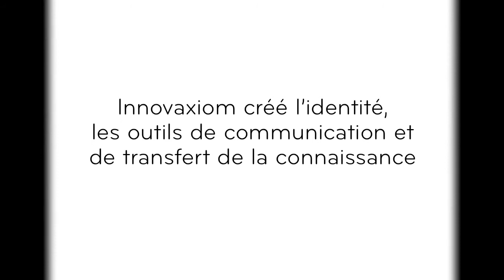POURQUOI LE CIEL DE GRECS SE MEUT-IL CIRCULAIREMENT ?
THÉOLOGIE ET SCIENCE DES PHÉNOMÈNES - PHILIPPE HOFFMANN - LE CIEL ENTRE SCIENCE ET RELIGIONS